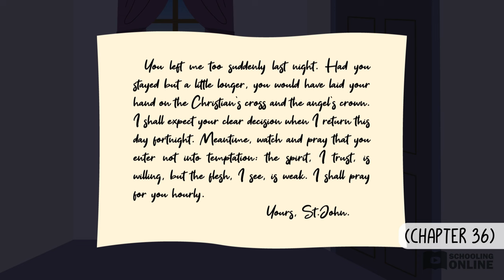Jane Eyre Plot Summary - Chapters 35-38 - Schooling Online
📺 This Jane Eyre plot summary goes through all of the major events of chapters 35-38 of Charlotte Brontë's iconic novel. Watch other lessons like this one on our website!

Divine intervention calls Jane back to Thornfield Hall one last time. But what she finds there shocks her to the core. Scenes of horror have taken place in her absence and nothing will ever be the same. Jane must journey on to find Edward Rochester and know, once and for all, what has become of him!
Check out our summary of Chapters 35-38 of Jane Eyre to find out what happens.